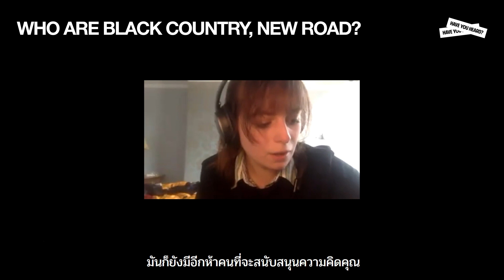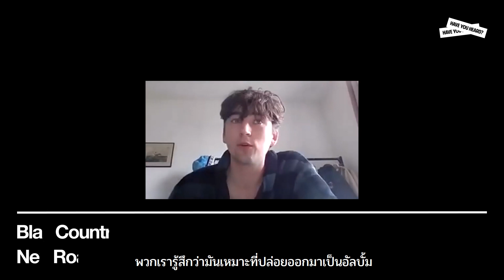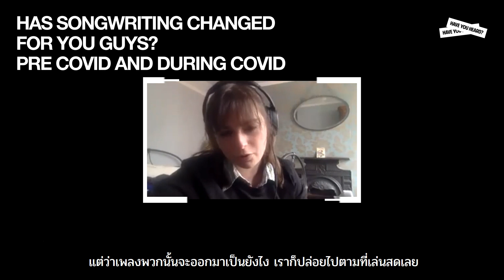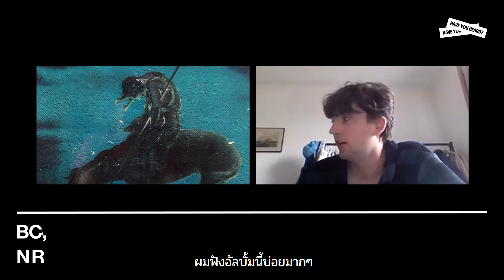HYH Interview with BLACK COUNTRY, NEW ROAD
การสัมภาษณ์สุด exclusive กับวง Black Country, New Road -- หนึ่งในวงที่น่าจับตามองมากที่สุดจากประเทศอังกฤษตอนนี้ ไม่บ่อยนักที่พวกเขาจะแบ่งปันเรื่องราวชีวิตออกสื่อ แต่เรามีโอกาสได้ต่อสายตรงไปหา Lewis Evans (แซกโซโฟน) and Tyler Hyde (เบส) เพื่อพูดคุยทุกอย่าง ตั้งแต่การแต่งเพลงของพวกเขาในช่วงโควิด การทุ่มเครื่องดนตรีขณะเล่นสด จนไปถึงสถานที่ลับสุดโปรดของพวกเขาในลอนดอน และยิ่งไปกว่าน้ันต้องขอขอบคุณนักสัมภาษณ์รับเชิญของเรา Daniel Ryn สำหรับการสัมภาษณ์สนุกๆ ในครั้งนี้ 👏🏼👏🏼👏🏼 ไม่เชื่อก็ต้องเชื่อว่ามันเป็นการสัมภาษณ์ครั้งแรกของเขา
Exclusive interview video with Black Country, New Road — one of the most exciting new British bands with a lot media hype surrounding their debut album, ‘For The First Time’. We virtually caught up with Lewis Evans (saxophone) and Tyler Hyde (bass guitar) to discuss everything from their songwriting process in the time of COVID-19 to smashing instruments during gigs and their go-to hideout in London. On top of that, shout out to our guest interviewer Daniel Ryn for this killer interview 👏🏼👏🏼👏🏼 Can you believe that this was his first-ever interview?
Follow HAVE YOU HEARD?